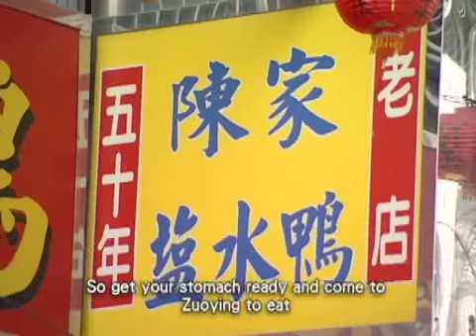01_10聚寶盆傳奇_美食行腳_英文版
左營介紹